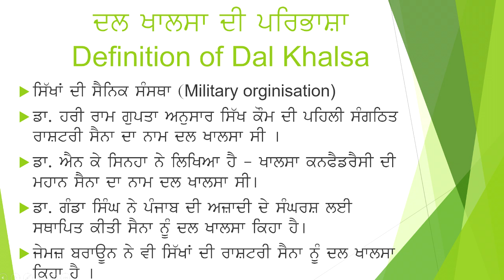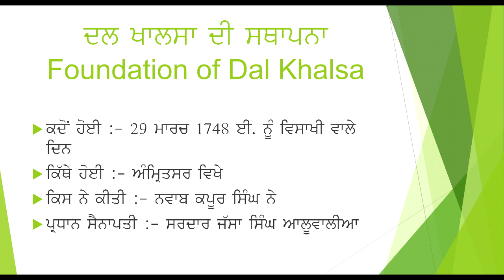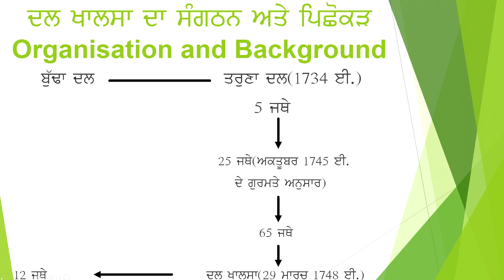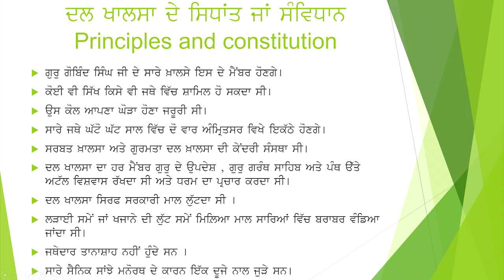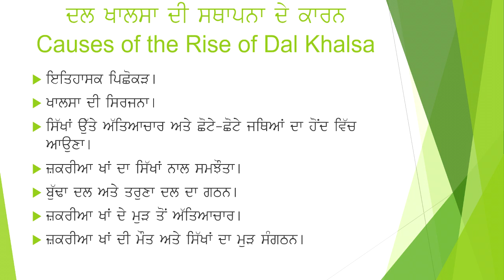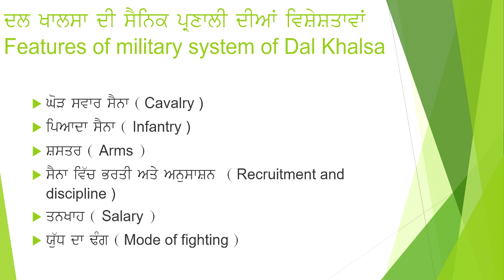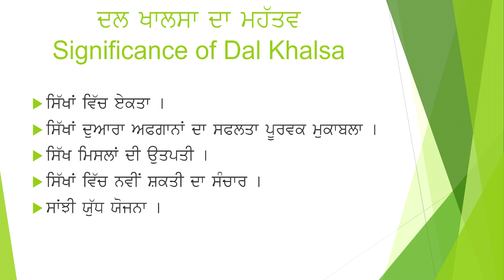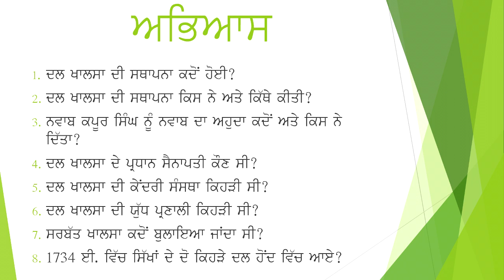RISE OF DAL KHALSA AND ITS MODE OF FIGHTING - Class-12th (P.S.E.B.)